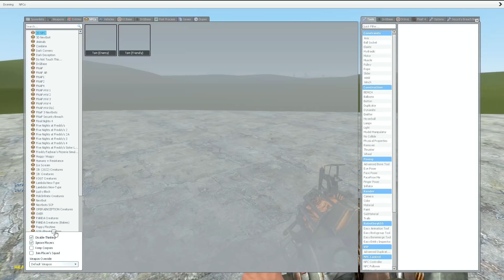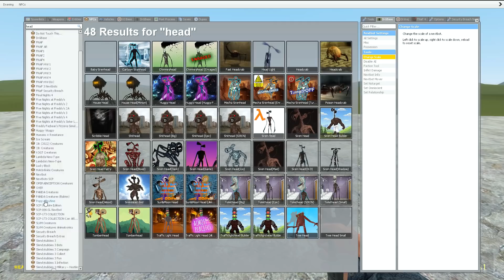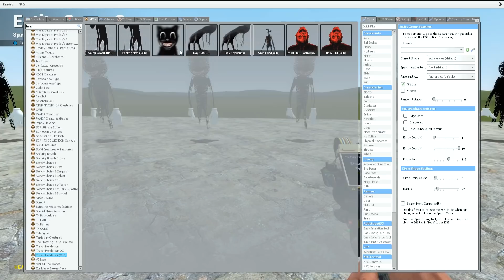ALL SIREN HEAD Scariest Trevor Henderson In Garry's Mod! [Leovincible & Trevor Henderson Creatures]